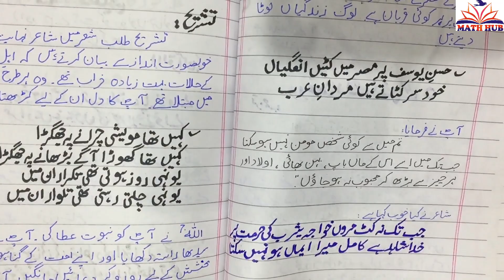11th Class Urdu Paper Presentation,How to Attempt 11th Class Urdu Paper,11th Class Urdu Board Paper